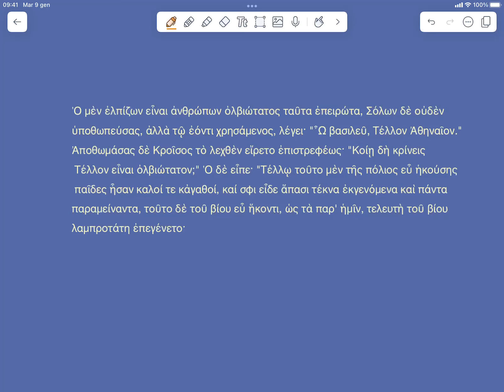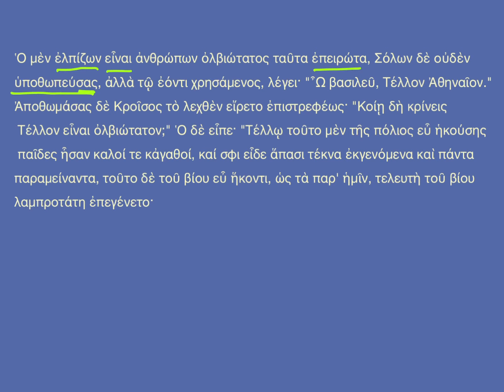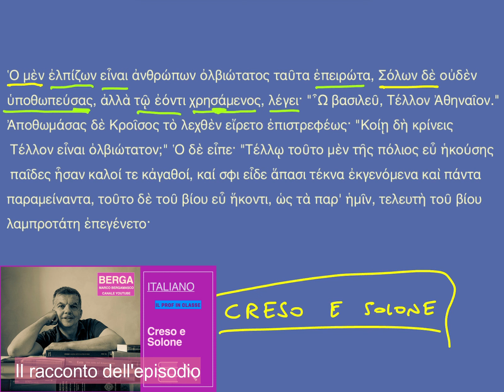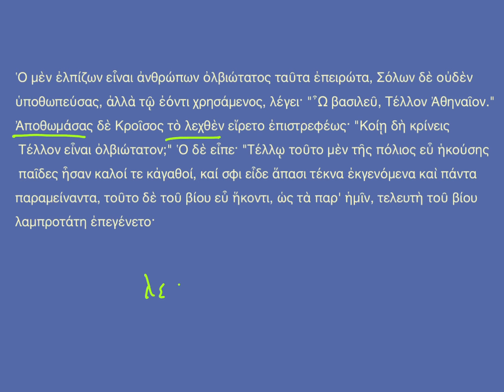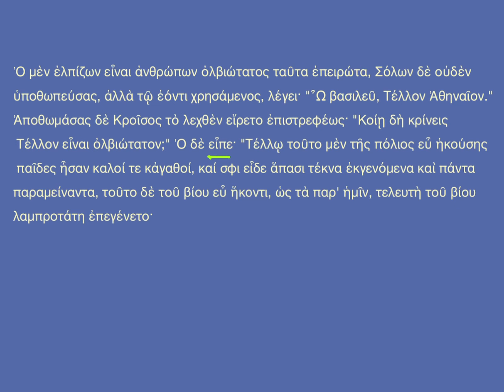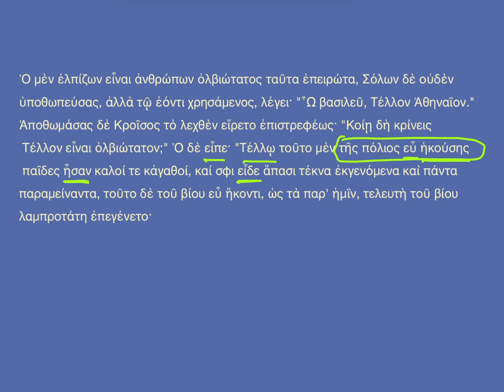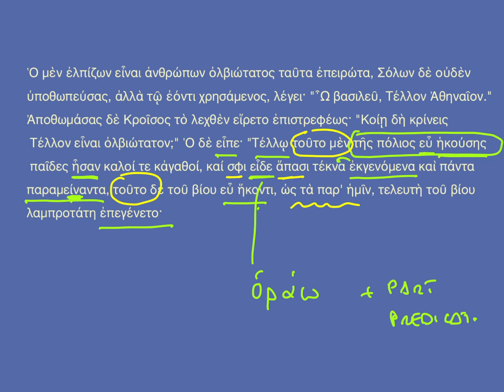TRADURRE ERODOTO - 4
Traduzione guidata di un brano di Erodoto (Storie, 7, 222-223)